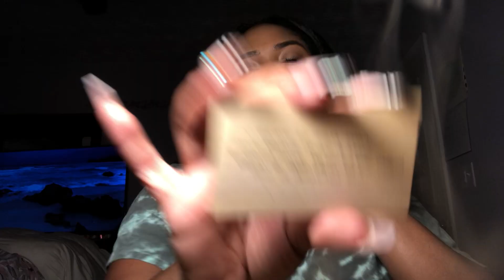ARIES NEXT 48 ♥️ THEY DON’T GET THIS NEW VERSION OF YOU ♈️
Welcome Aries ♈️ to your next 48 tarot reading

SOCIAL MEDIA 📲
@d_reamt_arot (Instagram)
@dreamxcandles (Candle Business Instagram)
@dream_tarot (Twitter)

Please select which option you would like on my website and I will respond with my availability for the reading so you can schedule. If you are choosing a Pre-Recorded service, please send your questions in ONLY after you have paid and allow a 48-hr turn around unless I contact you saying it’s available for you to view before then.

All Pre-Records will be sent within a 48-Hr time frame. Pre-Records are uploaded to YouTube under a private link. Only you have access to this link, and I will send this to you as soon as your video is ready. Once you view the video, it will remain visible for 48 hrs only.